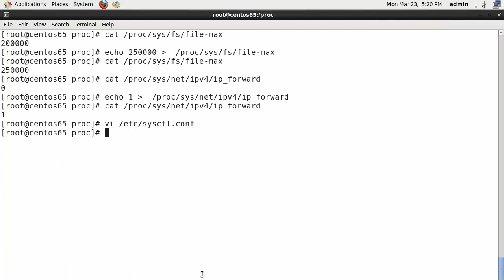101.1 การระบุและการปรับแต่งฮาร์ดแวร์ ตอนที่ 3